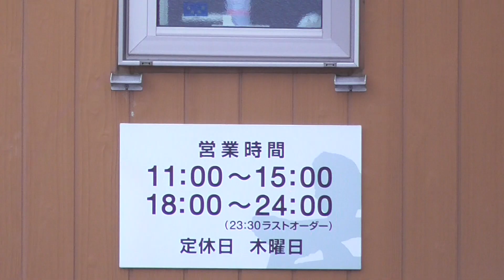麺屋 たか虎【青森県・弘前市】 2021.04.13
所在地：青森県弘前市大清水3-7-3